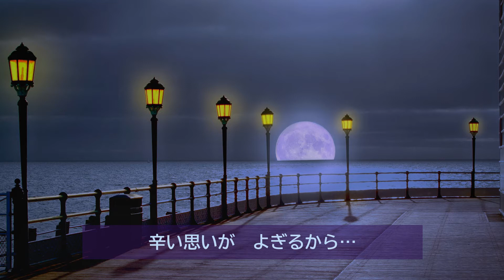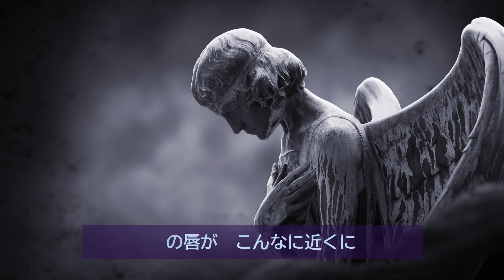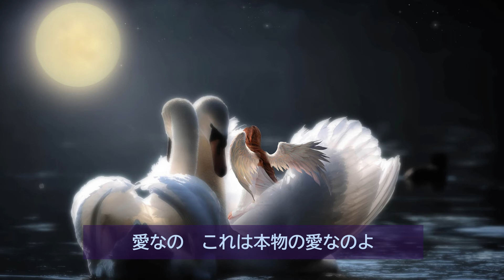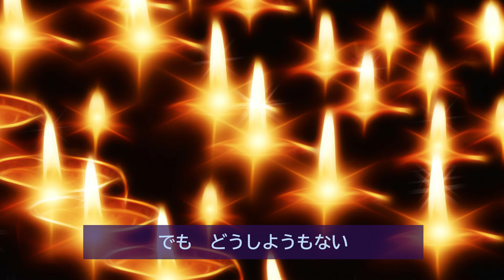My Foolish Heart… 愚かなり我が心【 歌カバー 】いまいずこ…ライブ音源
(Verse)
The scene is set for dreaming,
Love's knocklng at the door,
But oh, my heart, I'm reluctant to start,
For we're been fooled before.

(Chorus)
The night is like a lovely tune,
Beware My Foolish Heart !
How white the ever constant moon,
Take care My Foolish Heart !
There's a line between love and fascination
that's hard to see on an evening
such as this,
For they both give the very same sensation
when you're lost in the magic of a kiss.

His lips are much too close to mine,
But should our eager lips combine,
Then let the fire start.
For this time it isn't fascination,
or a dream that will fade and fall  apart,
It's love this time,
it's love My Foolish Heart.

1949年(昭和24)アメリカ映画「愚かなり我が心」の挿入歌です。スーザン・ヘイワード主演。第二次大戦下のニューヨークでの恋物語。戦死した恋人の子供を、未婚のまま宿したヒロインは、友人の恋人を奪って結婚し、子供をその彼の子として育てる生き方を選びます。

作曲は「80日間世界一周」でアカデミー賞を受賞したヴィクター・ヤングです。
和訳はオリジナルで考えてみました。